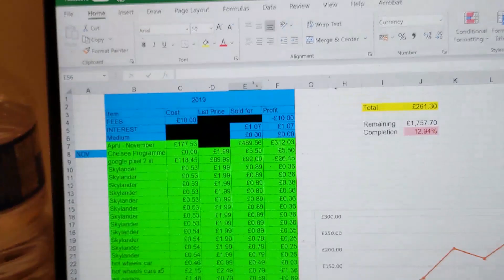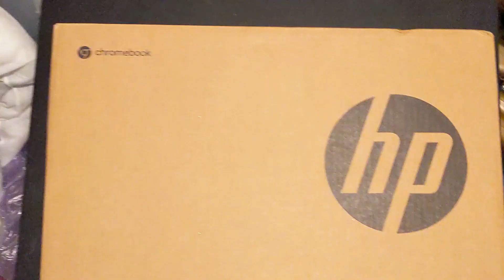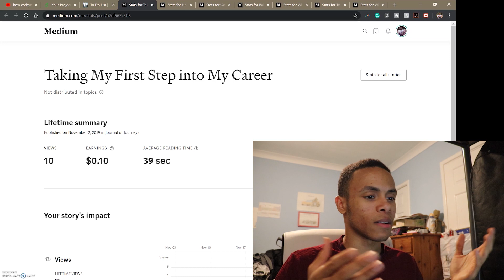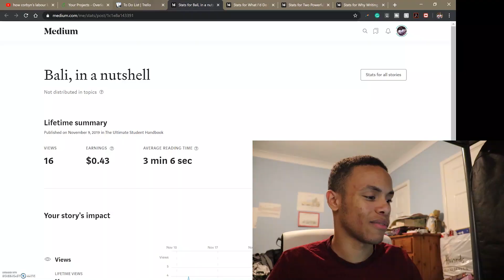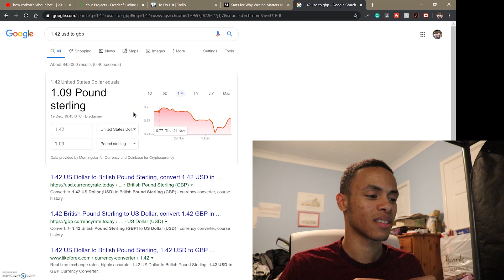The Chromebook has Arrived... | The Flip Challenge #13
After making some money from freebies, we're finally up to £300! In the last few days since recording the last part of this video, we've actually made some very smooth investments, which should see us over the line (surprise surprise) just at the close of 2019, but hey, with three months to go...

We move.